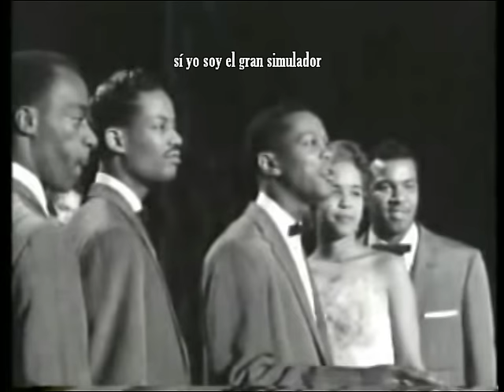The Platters The Great Pretender (traducido al español)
LOS ANGELES EN EL CIELO DEBEN CANTAR A DIOS COMO ELLOS NOS HAN CANTADO
LOS PLATEROS EL GRAN SIMULADOR
Buck Ram manager de los plateros, autor y compositor de only you se alojaba en el hotel Flamingo de Las Vegas ; circunstancialmente se encontro con Bob Shad director artistico del sello capitol para el cual grababan los plateros, Shad felicito a Ram por el tremendo exito del  tema only you y le pregunto si tenia preparado un segundo tema para continuar con la seguidilla de exitos de su grupo; Ram respondio afirmativamente y agrego,  tenemos un tema que será el proximo numero 1 en USA y en el mundo, tenemos todo arreglado y con partitura; Shad  impresionado pregunto tiene esa partitura aca aver muestremela, Ram dijo no la tengo encima sino en la habitacion del hotel., con insistencia Shad le dijo bueno vaya a bscarla y traigame la partitura ya, yo lo espero acá.
Es de imaginar el estado de estress de Ram yendo al cuarto del hotel, no existia el tema ni su partitura, desesperadamente tomó un pentagrama en blanco y esbozó algunas corcheas que represernaran alguna melodia, al cabo de unos minutos volvio y presentó a Shad la partitura admitiendo que faltaban principio, final, letra y arreglos. Cuando todo esto se hizo el tema se grabo con el titulo "The great Pretender"
publicado 3 de noviembre de 1955; .En latinoamerica hay una gran confusion respecto a este grupo y su tema  "platters" hace referencia al plato o bandeja giradisco y no tiene traduccion exacta; en cuanto al tema la traduccion no es literal sino conceptual: dice pretender mostrar una imagen engañosa . Luego de 60 años no vamos a rebautizar al grupo como los bandejeros o disqueros ni retitular al tema, Buck Ram compuso la letra en cuestion de minutos (no es un texto sagrado para su analisis exegetico. Ellos cantaron para ser escuchados y el tema disfrutado.« no analizado.